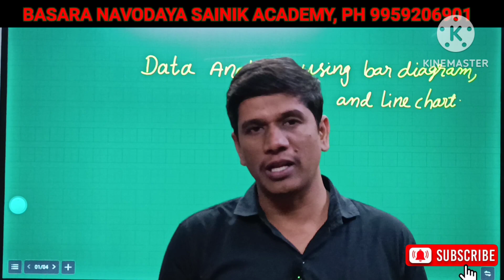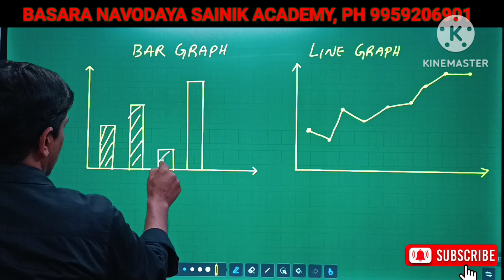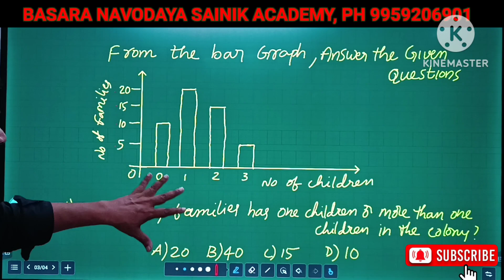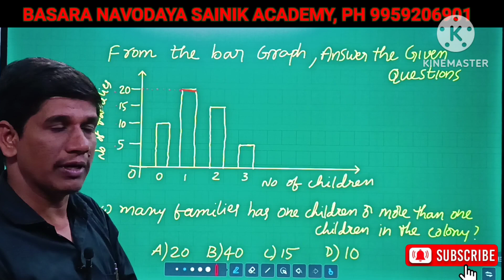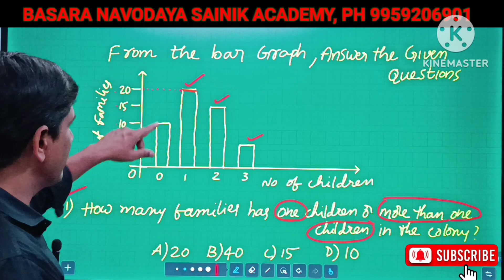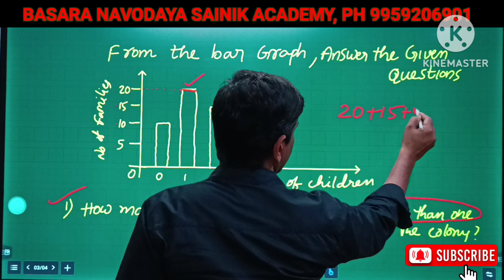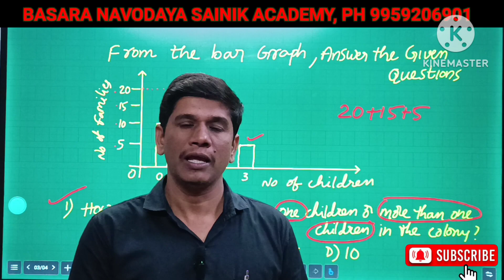Data analysis|Navodaya Preparation|Bar Graph|Line Graph|part -1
Data analysis is one of the chapter for navodaya vidyalaya entrance exam preparation.in the notification of navodaya vidyalaya samiti it is clearly given.so students has to prepare this chapter.in the data analysis chapter we can see bar Graph, Line Graph,picto graph...etc